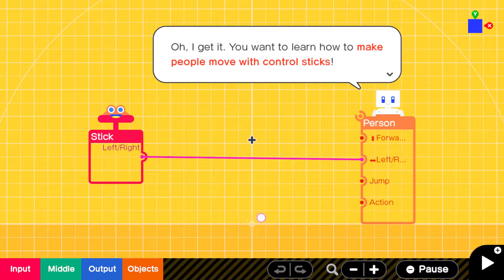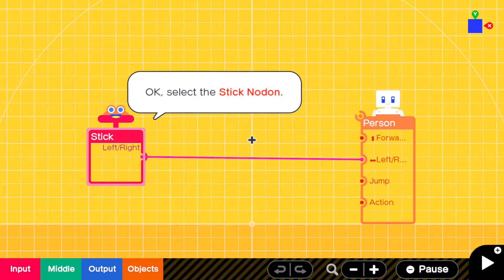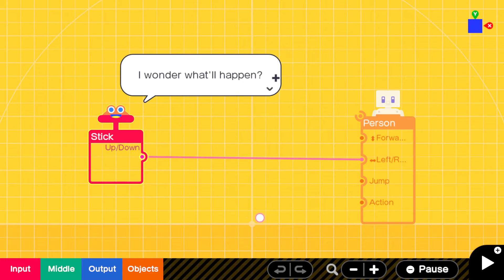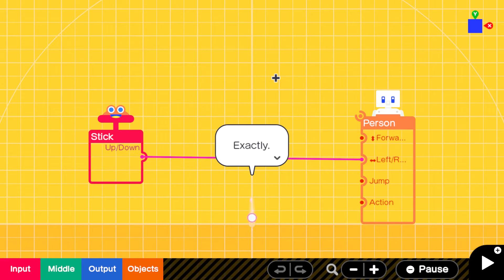Game Builder Garage [Demo] -- (Extra) Alice's Guide: Moving Characters with the Control Stick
B-but... haven't the people suffered enough yet?!

To which I say... NEVER!

Um... I mean... there's actually quite a fair bit more information to absorb from this demo... if you're willing, anyway.

For those inclined to seek it out... and those who might've noticed that there was indeed small little bits of information flowing steadily into and being tucked away in the bottom corner of the screen, out of sight and out of mind... that's just Alice's Guide.

I mentioned it before, because there was one instance right around the first Checkpoint, before we could comply with Bob's enthusiastic directive to carry on.

In THAT case, Alice's Guide wasn't optional, because she was given the unenviable task of making sure we understood the basic controls. You kinda need those to continue using the software, and you can't rely on Bob or even Alice to tell you what to do if you're ever going to take off the training wheels and program under your own steam.

Alice's Guide
Moving Characters with the Control Stick

Anyway, this sounds an awful lot like one of the things we did for Bob... and you'd be right! An in-depth look at what the Stick Nodon does cannot possibly begin without first becoming loosely acquainted with the Stick Nodon! Bob's introduction was quite instrumental in getting us here.

But now it's time to get down to work... on stuff we already think we understand!

All I can say is that you should be patient and receptive when it comes to the technical stuff like this, because you might find that things are a bit more complicated under the hood than you originally assumed.

This time, we're actually being encouraged to notice that there's a lot of detail behind the otherwise simple and almost automatic task we'd completed in the early Steps of Lesson 1. For instance, a Stick Nodon is assigned an axis and plugged into a particular port on the Person Nodon in order to send it movement instructions.

You might figure this seems silly and obvious and a little redundant and just makes extra steps in the long run... but what if you were to map those inputs to different functions entirely? Left and right are just arbitrary axes on an input device's range of movement, after all... and so are the "left and right" in the virtualized game world, for that matter.

We take them for granted as players, because we're used to the two coinciding, because that's how we compartmentalize the incredibly abstract process of moving a little piece of rubber-coated plastic to impose our will upon an image we see displayed on a screen. We also notice when they're NOT the way we expected them, precisely because those cases fly in the face of our intuition on the matter.

This part of the software reminds me very directly of the more technical-minded "Garage" mode of the Labo software, wherein you could alter wide ranges of what it means to interact with the control implements we'd created, allowing a "gas pedal" to have altered sensitivity... or to do something seemingly insane, like turn that into the "steering wheel" instead. It didn't necessarily make sense to do so, but the fact that you COULD was the eye-opening part of it all for me.

Something like that is actually quite advanced stuff, despite the apparently limited form factor of the pre-cut cardboard Toy-Cons we were tasked with assembling precisely according to instructions... but, in theory, you could thereby construct your own similar designs that interface with the complex sensors within the Joy-Cons themselves in order to do... essentially anything with them.

As exciting as all that is, I'm a bit disappointed by comparison that their practical implications for use in other games, like Mario Kart 8 Deluxe, perhaps the most significant incidence of their integration to date... or... like... ever... ... ... but they just used one cookie-cuter control scheme that... honestly doesn't work all that well, and you have no control or say over how that ultimately works out. Bummer. If I could re-map the functions of the Toy-Con Car... why, I could tailor the driving experience to my every whim and specification!

That's clearly the real reason why I race so poorly. I'm looking to solve a problem for which there are demonstrably the tools to get the job done... ... ... but the two don't talk to each other, and thus it's a no-go. D'oh!

Of course, talking shop with Alice is something that really gets my juices flowing and I start to wonder about the possibilities... but I'll leave that aside for now and just ask a few more "obvious" questions...

Why is it that a connection must be deleted and a new one dragged from the Stick Nodon to the Person rather than moved?

Does this mean planar motion in a "3D" space with depth would require TWO Stick Nodons?!

Only time and further lessons at the Garage will tell. (Too bad Bob cut us off cold turkey until we pay up!)